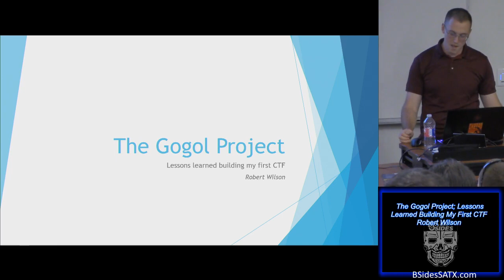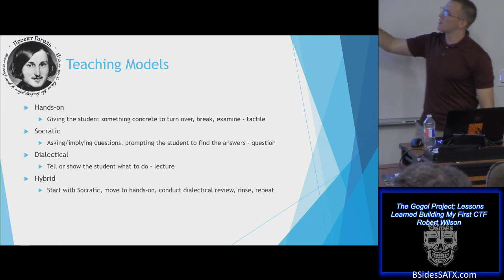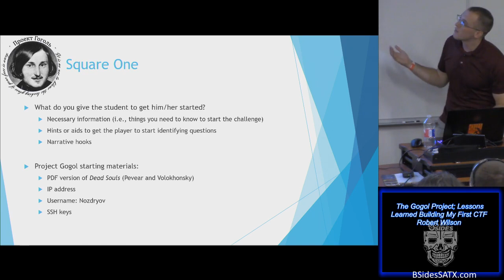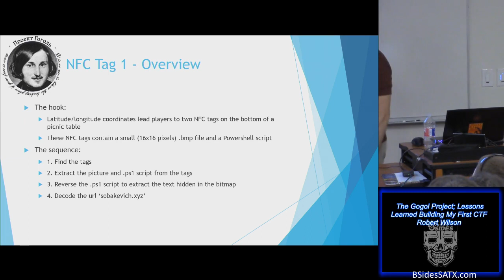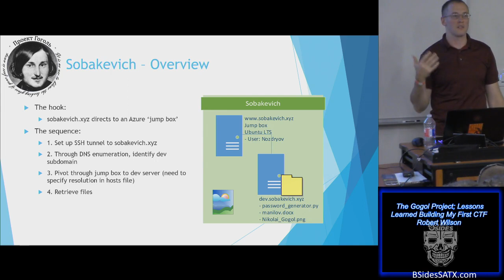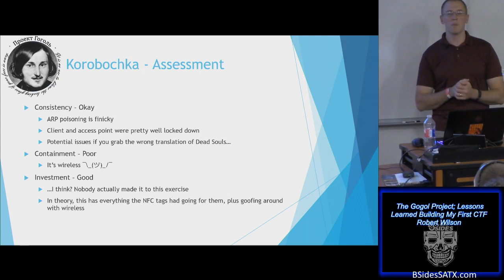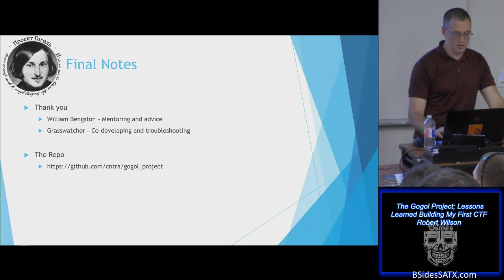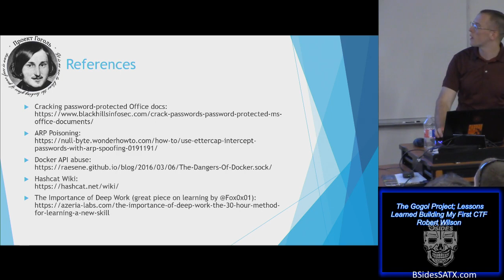Robert Wilson - The Gogol Project Lessons Learned Building My First CTF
Title: The Gogol Project Lessons Learned Building My First CTF
Presenter: Robert Wilson
Track: In The Clouds 03
Time: 1300

Abstract:
I tend to learn best when I have a definite goal and an opportunity to teach as a learn. Turning my new knowledge into a lesson or an exercise for someone else helps me to sort things out in my own head, and keeps me accountable. This presentation is a detailed overview of a CTF I built and the lessons it taught me. By presenting it, I hope to share some of the things I learn and to pick up suggestions from people who’ve been doing this longer than I have.
Speaker Bio:
I grew up the oldest of six and graduated from Belmont Abbey College in North Carolina with degrees in mathematics and theology. Since then I bounced through jobs in construction, retail, and elementary school teaching, until I wound up working in information security for the US government.